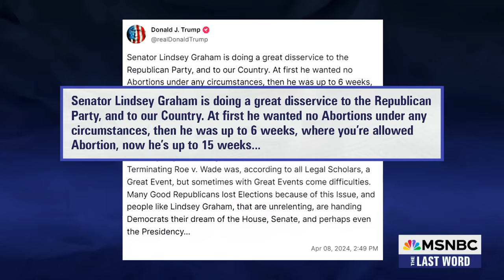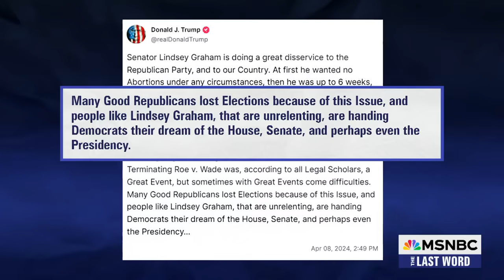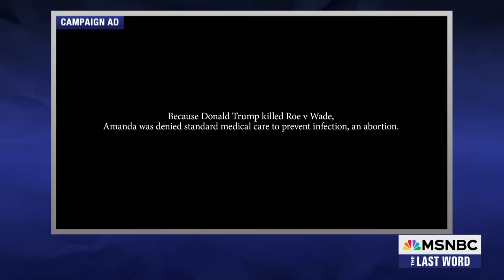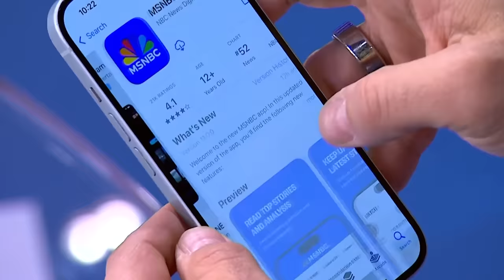Lawrence: The Trump official position on abortion is just a ‘political calculation’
After Donald Trump says he’s proud of his role in overturning Roe v. Wade, MSNBC’s Lawrence O’Donnell explains why for Donald Trump abortion is not about the rights of women, medical science, or morality – it’s just about politics.